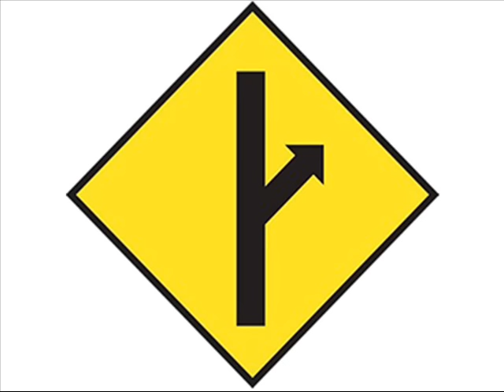MGTOW FUCK AVFM, Dean Esmay PAWND